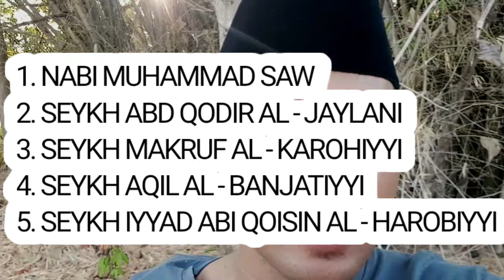ILMU KEBAL DAN PENAGKAL SERANGAN MUSUH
ILMU KANURAGAN KEDIGDAYAAN KESAKTIAN DAN KEWIBAWAAN KELAS TINGGI !